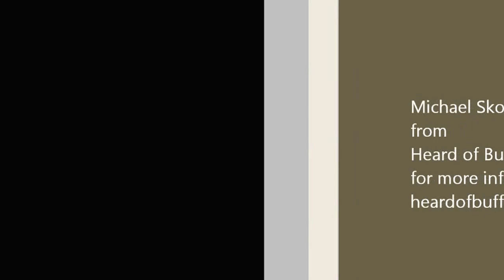Hallelujah cover by Michael Skowronski from Heard Of Buffalo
Michael Skowronski sing Leonard Cohen's "Hallelujah" Summer 2013 @ Buffalo Street Grill.